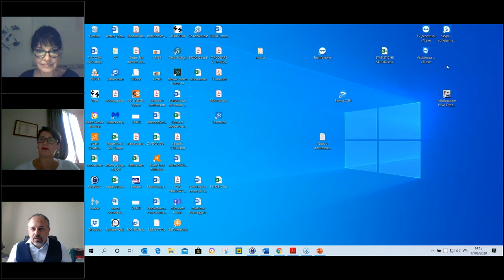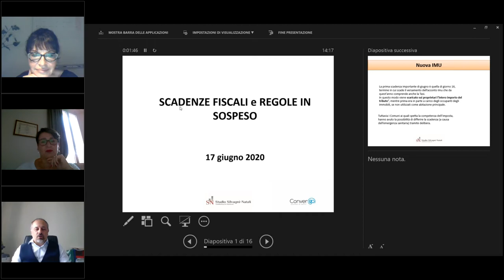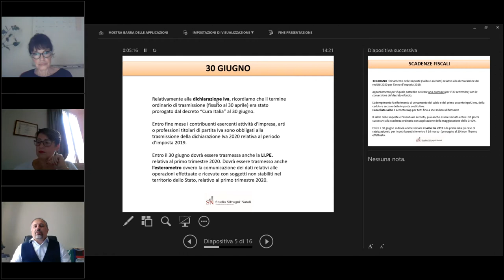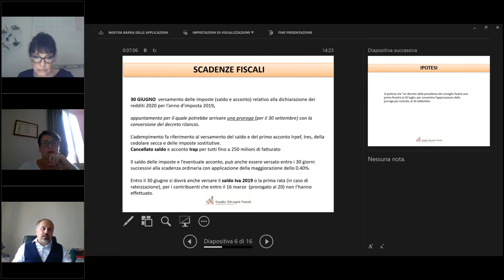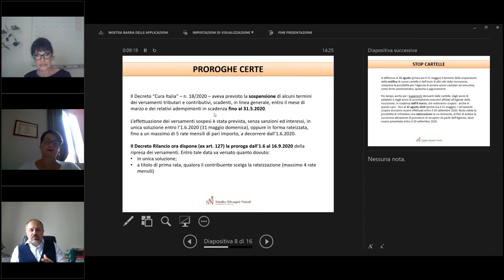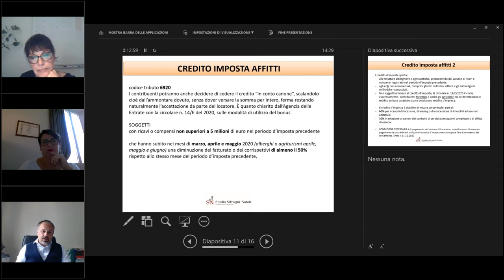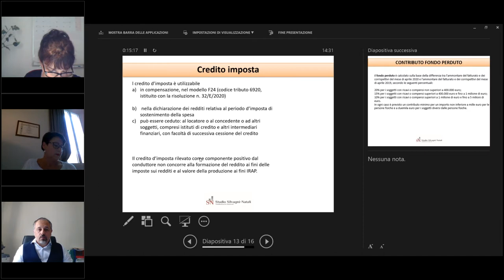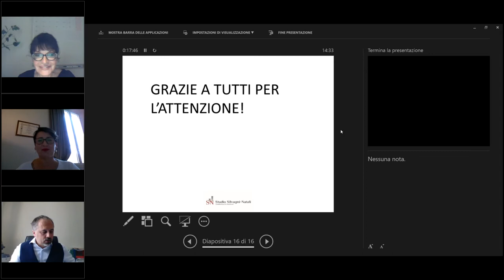GO Webinar - Marzia & Arianna | Seconda parte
La serie di webinar che vi proporremo è volta ad aiutarvi a comprendere meglio le dinamiche all'interno di alcuni business.
Il relatore di oggi è Marzia e Arianna, che ci parleranno delle regole in sospeso nel periodo Covid.

Armatevi di carta e penna!